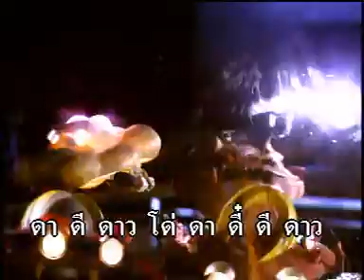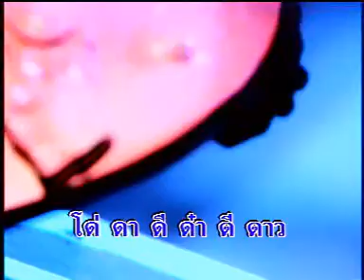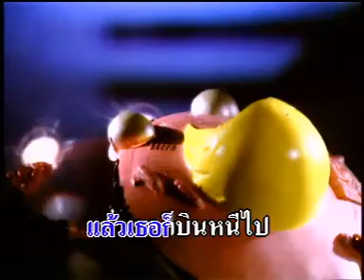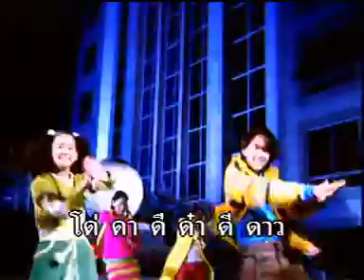UFO ราฟฟี่ แนนซี่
เพลง UFO
ศิลปิน ธนัชชา สว่างแจ้ง ,นันทพร สว่างแจ้ง (ราฟฟี่ แนนซี่)
อัลบั้ม Raffy-Nancy
พ.ศ.2541